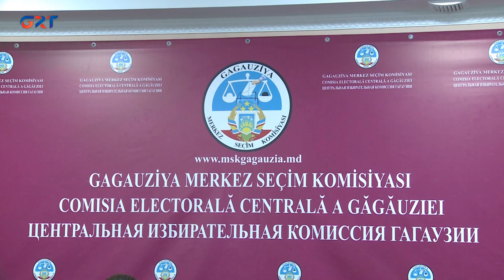Завершается регистрация претендентов в кандидаты на пост башкана Гагаузии